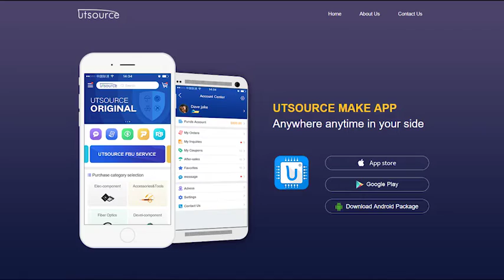IRKT162/16 MODULE, Utsource